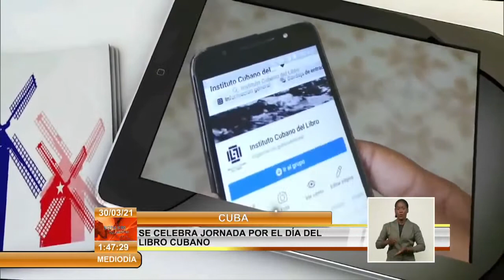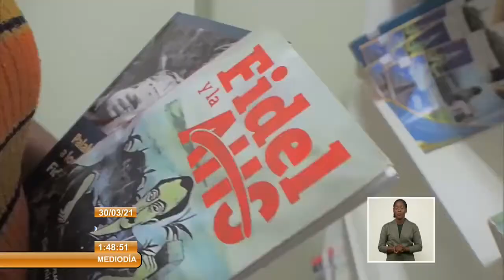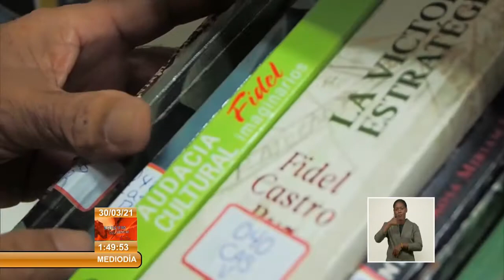Cuba: Presentan Revista de Arte cubano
El programa de actividades de la Jornada por el Día del Libro cubano que se trasmite en la cadena Streaming Cuba comenzó esta mañana con la presentación de la revista ArteCubano, con dossier dedicado a Lesbia Vent Dumois.